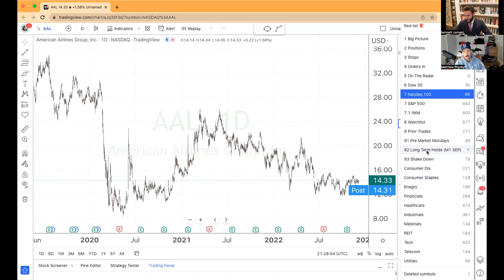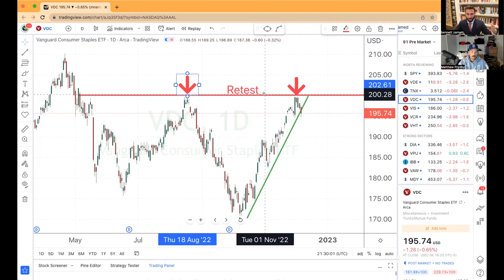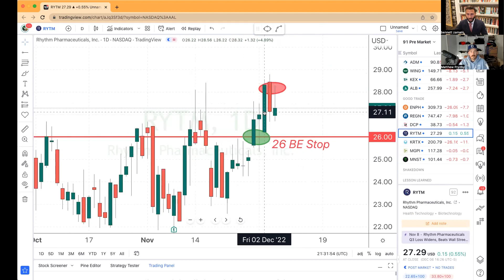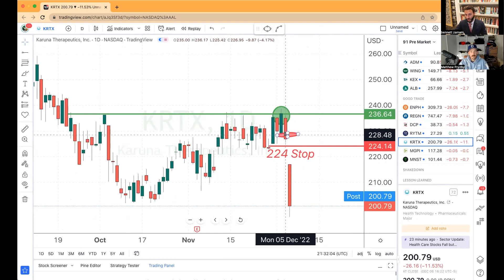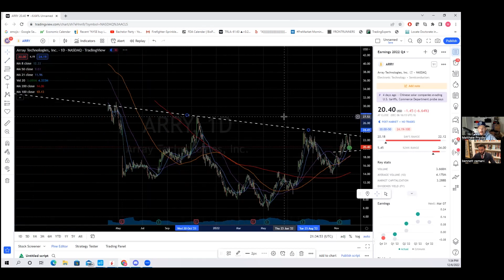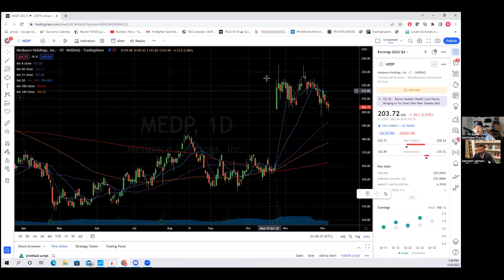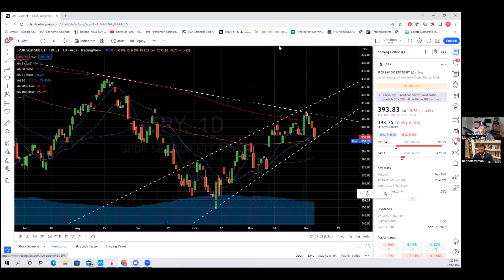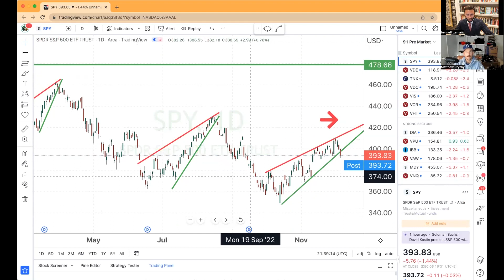Extreme Chop & Raising Rates | Chart Talk 143